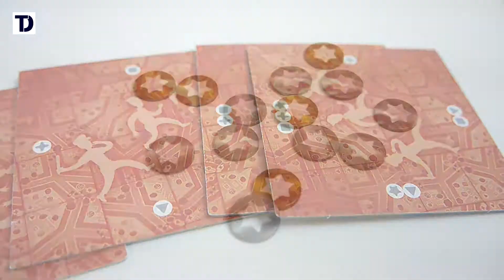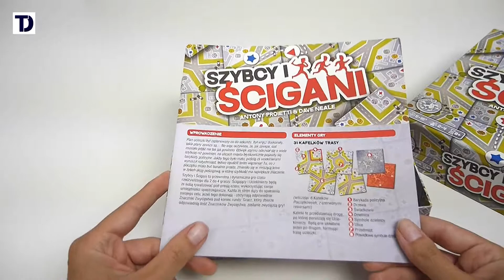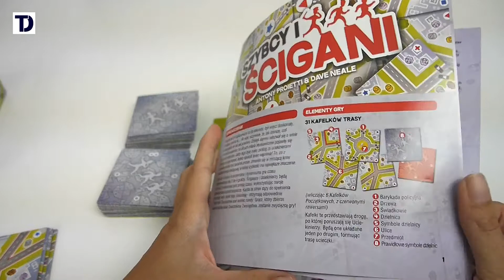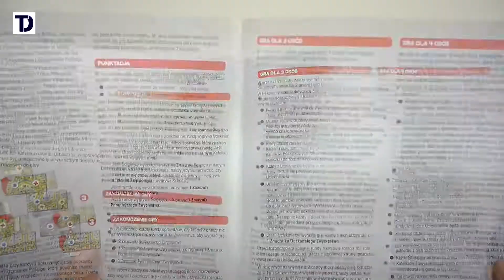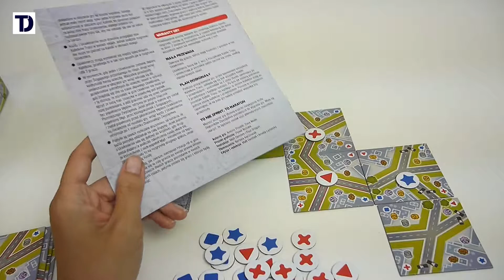SZYBCY I ŚCIGANI - Recenzja gry od Board and Dice